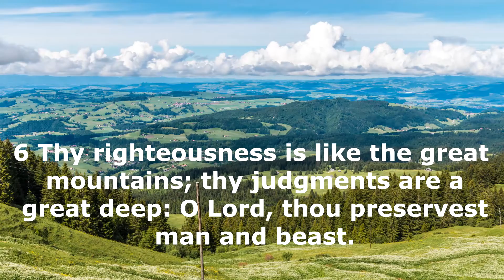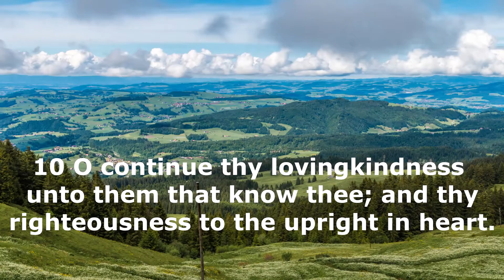Psalm 36 || GOD's Perfections And Man's Wickedness || King James Version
GOD's Perfections And Man's Wickedness